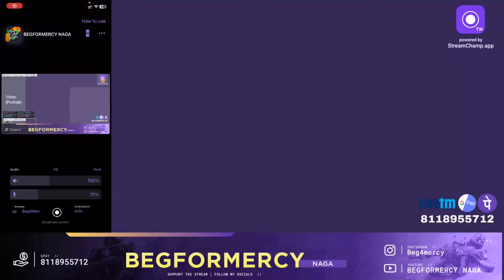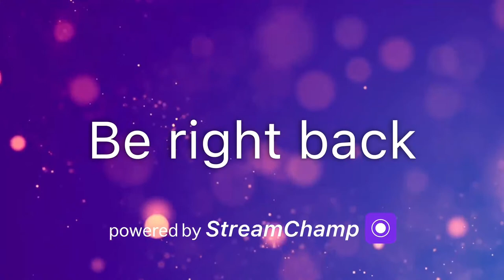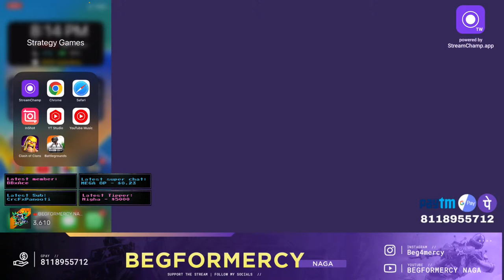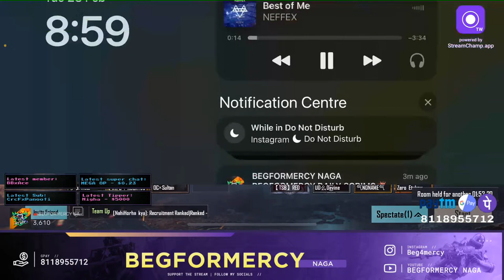Mercy Birthday Special custom | Open customs Room Bgmi | Road to 4K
💰 Panda Sassy   AED 61.65  Total INR ₹1,364.98

🔱 𝐔𝐧𝐢𝐜𝐨𝐫𝐧 :  ₹ 3200.00 🦄
🔱 𝐁𝐁𝐱𝐀𝐜𝐞 :  ₹ 3079.00 ♠️
🔱Demisticlies ₹1,000.00
🔱 𝐆.𝐋 𝐍𝐚𝐠𝐚 :  ₹ 1000.00 🎦
🔱 𝐌𝐀𝐅𝐈𝐀 :  ₹ 960.00 🗿
🔱 Krishna Phukon :  ₹ 898.00
⚜️KaKaRoT 723.
🔱 𝐋𝐨𝐧𝐠𝐝𝐢𝐧𝐠𝐁𝐨𝐲𝐘𝐓  ₹ 500.🌀
🔱NG Roko op  ₹ 460.00
 🔱TinY Editz  ₹440.00
🔱Babyla Gaming ₹400.00
🔱 Phenomenal Gaming Esports : 398.00
🔱 Amy emiko 💕358.
🔱 Keki Gaming ₹300.00
🔱 𝐇𝐮𝐧𝐧𝐲𝐁𝐞𝐞 : 260.00🐝
⚜️FAULTY 220.
⚜️Sep's Jeff 220.
🔱vse ₹200.00
🔱 𝐂𝐡𝐨𝐦𝐞𝐢 𝟏𝟕𝟗. 🔥
⚜️ Noparkingyt 147.
⚜️ Gaurav dey ₹160.00
⚜️𝐁𝐥𝐢𝐬𝐭𝐞𝐫 𝟏40.
⚜️ Hussain Gaming 120.00
⚜️Fireflycuddly  ₹100.00
⚜️KrYpT  ₹100.00
⚜️PSYCHO  ₹100.
⚜️ KENT GAMING 100.
⚜️ BECKY 100.
⚜️ Mhasi Angami ₹40.00
⚜️OLD MONK ₹40.00
⚜️Nemesis Jamir ₹40.0
⚜️KrYpT ₹40.00.
⚜️XYZ- BAKA ₹20.00
⚜️yepthooooo  ₹20.
⚜️yopong. konyak  ₹20.
⚜️Motan Konyak ₹19.

            🌟❤️ 𝐓𝐨𝐩 𝐒𝐮𝐩𝐩𝐨𝐫𝐭𝐞𝐫𝐬💰💰💰
💵NEOTOBA 200. GPAY
💵 OUTPLAY 100.

1. OstEsUNICORN                     Mercy Mini Army                        6 months Completed
2. GovernmentJob Power        Mercy Super Fan                        6 months Completed
3. Mami X                                   Mercy ARMY                               3 Months Completed
4. BBxVenomyt Gaming           Mercy Mini Army                       4 Months Completed
5. Rajpal yadav                          Mercy Super Fan                       3 Months Completed
6. KaKaRoT OG                          Mercy Mini Army                      2 Months Completed
7. Motan Konyak                       Mercy Mini Army                      1 Month Completed
8. KrYpT                                      Mercy Mini Army                      1 Month Completed
9. Lina Elina                                Mercy ARMY
10.Yang Ja                                 Mercy Mini Army
11. BBxMafiaYT                         Mercy Super Fan
12.GEM Mercy                          Mini Army
13. KaKaRoT Pro                       Mercy Mini Army